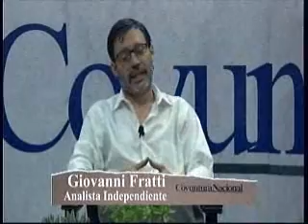Entrevista Giovanny Fratti VC 1150 230915